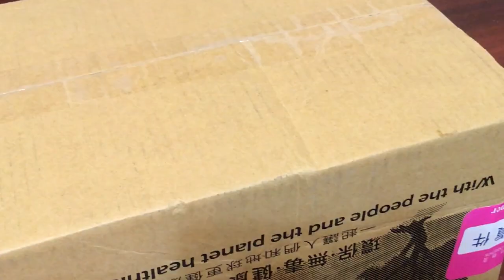【將將】自製馬克杯開箱!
此商品為「接單訂製」，在收到訂單後才開始製作，平均需等候 7 個製作天（不包含假日）

✦✦✦注意!!! 若收看最新的影片!✦✦✦
2. 將訂閱旁邊 "鈴鐺" 打開!
3. 打勾"我想收到這個頻道的所有通知" 儲存!

感謝"贊助" 伸出援手 支持苦命實況主 XD

►加入我來獲得免費音樂吧